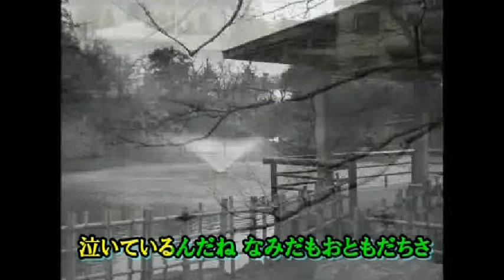‹オリジナル作品›・泣いたっていいんだよ（maido）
作詞　みつい禮　作編曲　市川龍之介　　オリジナル作品